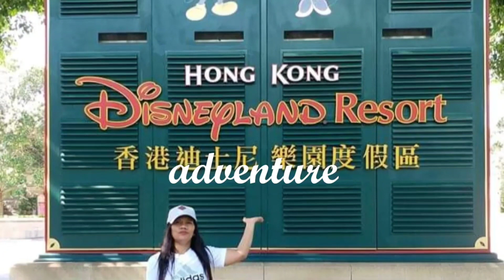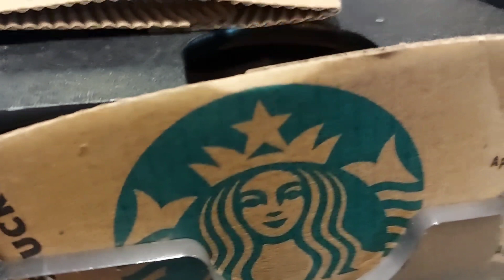RANDOM FILM IN MY GALLERY NA DI NASALI SA PREVIOS VLOG.